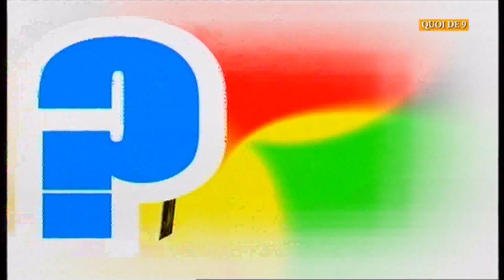QUOI DE 9 - 27 Mai 2022 - Noel Nemouthe - élections législatives